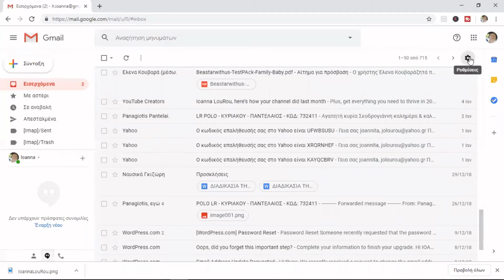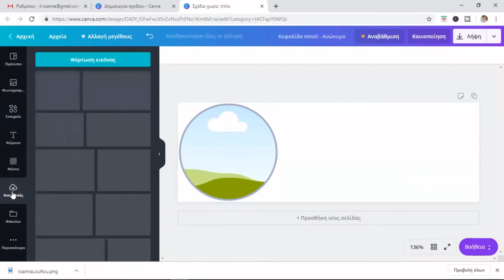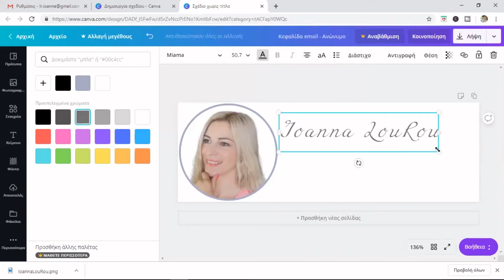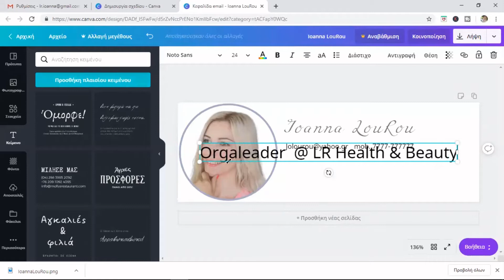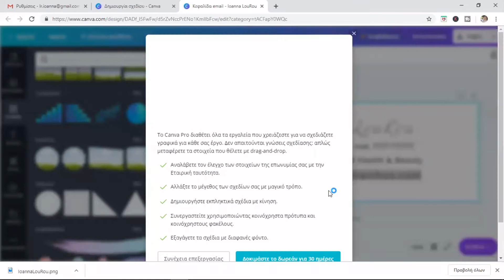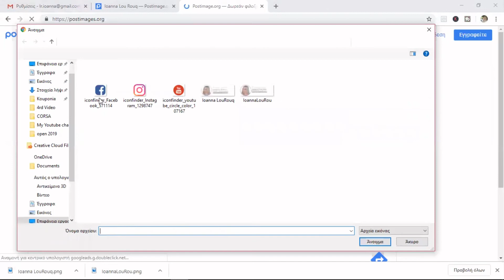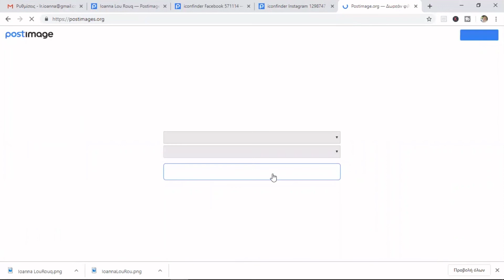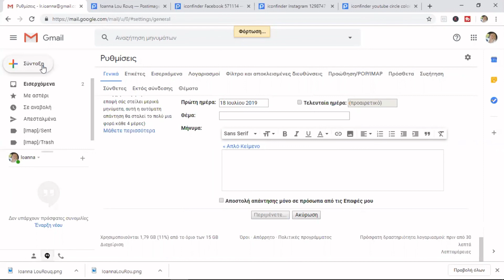How to Create Gmail signature ( images & social icons )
Γεια σας ,
Σ αυτo το βίντεο σας δείχνω βήμα βήμα πώς μπορείτε να δημιουργήσετε τη δική  σας επαγγελματική υπογραφή στο gmail  για να κερδίζετε τις εντυπώσεις  .

Aν θέλετε περισσότερες πληροφορίες στείλτε μου μήνυμα για να σας στείλω περισσότερο υλικό ή ελάτε σε επαφή με τον άνθρωπο που σας έστειλε αυτό το βίντεο .